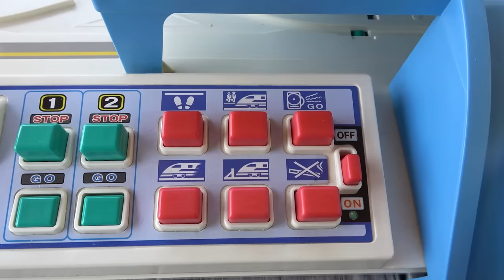Plarail Shinkansen☆Doctor Yellow and Shinkansen Komachi I am also a station master from today!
I assembled and played with the Shinkansen Plarail course in the park.
Pull the lever or press the button at the station to change the direction of the Shinkansen and hear announcements.
The 922 and 925 Doctor Yellows are running!
Kyushu Shinkansen and Tohoku Shinkansen will also appear!